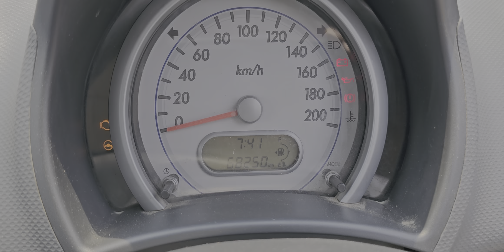2014/9 మారుతీ RIDZ LDi డీజిల్ ఢిల్లీలో ఉంది 9502306700.9885985158🙏🙏🙏